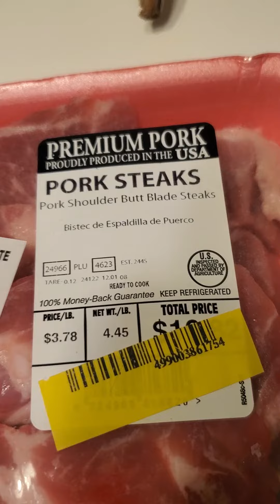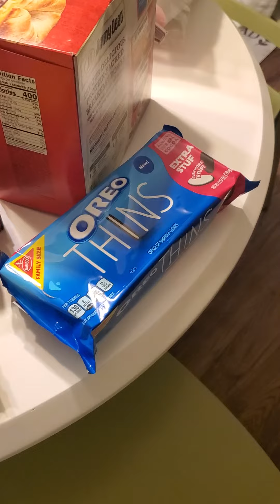EBT food stamp fill in haul.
This is a small grocery haul until I am able to make big groceries.